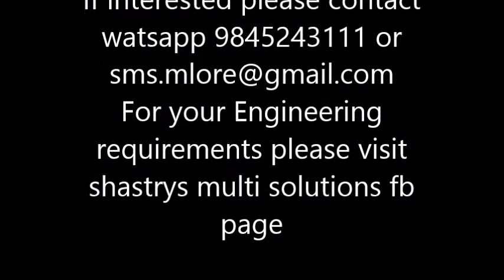Cocoa pod horizontal cutter / ಕೊಕೊ ನೀಳ ಛೇದ ಯ೦ತ್ರ/agricultural equipment/agricultural machinery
It is a simple device to slice cocoa pods horizontally which makes it easy for de-seeding and less strain-full.
ಕೊಕೊ ಕೋಡುಗಳನ್ನು ಉದ್ದವಾಗಿ ಸೀಳುವುದರಿಂದ ಬೀಜವನ್ನು ಕಡಿಮೆ ಶ್ರಮದಲ್ಲಿ ಬೇರ್ಪಡಿಸಬಹುದು .